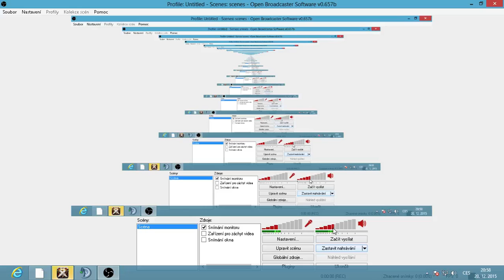Albion Online - GUILD HELL GVG vs DOOM